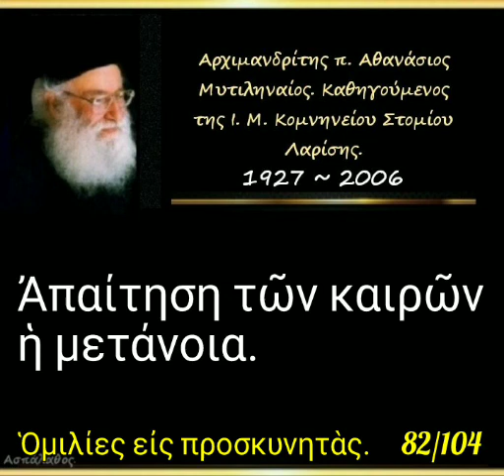Ἀπαίτηση τῶν καιρῶν ἡ μετάνοια. Ομιλία. 82/104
► Ομιλία:🔹82'

28-05-94

Ἀπαίτηση τῶν καιρῶν ἡ μετάνοια.
(δ. 29')

► Όλες οι ομιλίες της Κατηγορίας :
" Ὁμιλίες εἰς προσκυνητὰς " εδώ ⬇️